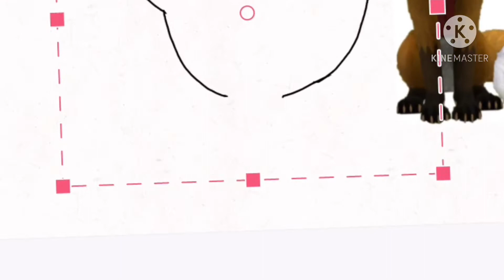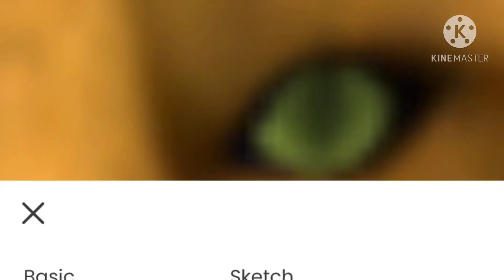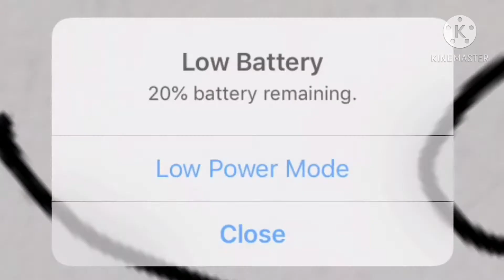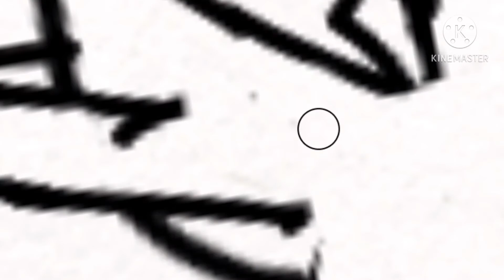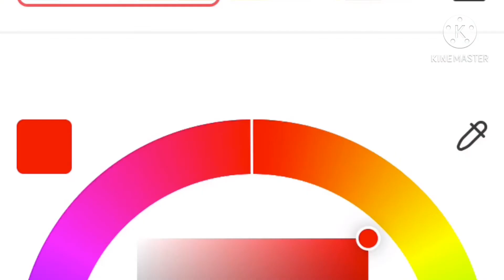Merry Christmas Speed Paint